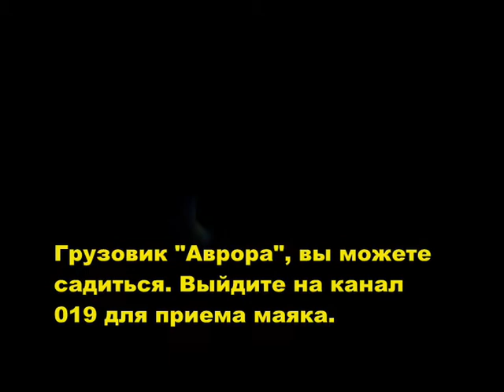Хищники А.wmv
Анимационный фильм на основе компьютерной игры Aliens vs. Predator-2